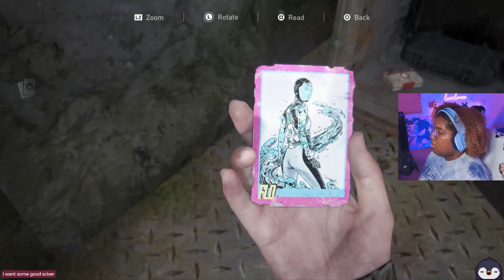Taking on a New Journey | The Last of Us Part II - Part 5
My new fave thing is finding random guitars in abandoned music shops. We're continuing to navigate Seattle and then things take a turn towards the end...

All gameplay is recorded live on Twitch and subsequently edited for YouTube. Join me live on Twitch for all the unedited fun! :)